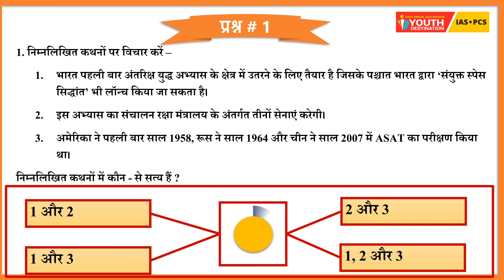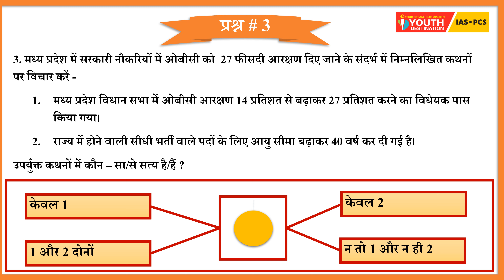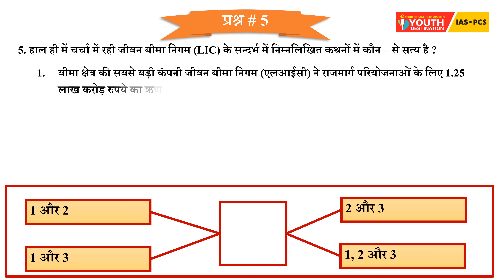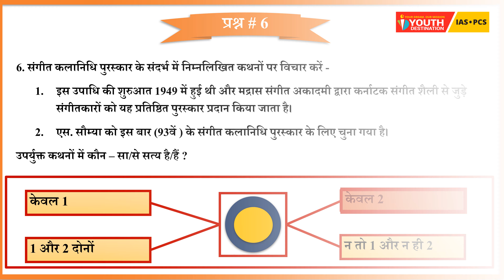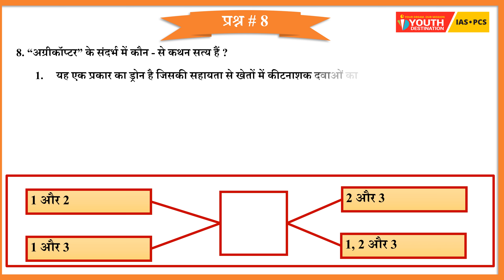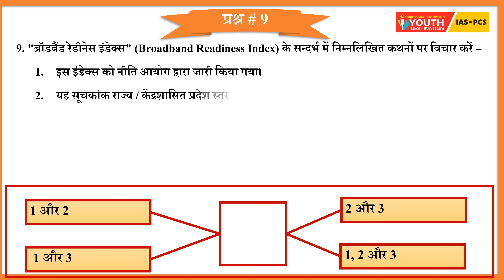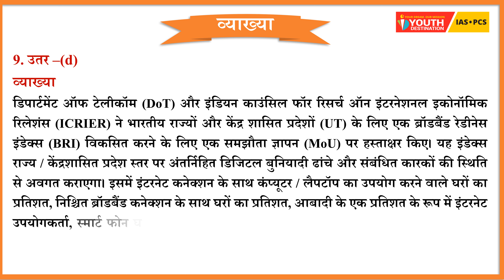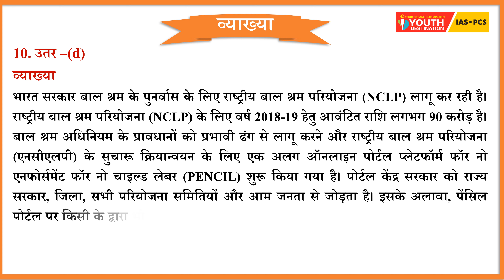26 July 2019 Current Affairs || Best IAS Institute in Delhi || Top IAS Coaching in Delhi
Current Affairs for Aspirants who is Preparing for Civil Services Examination.